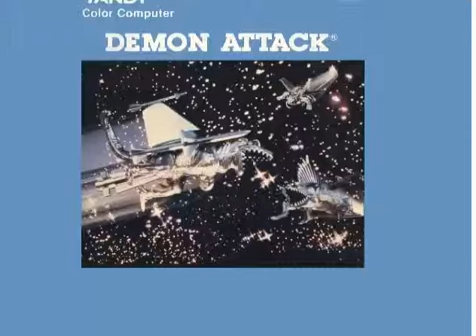TRS-80 Color Computer - Demon Attack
Attacking fucking DEMONS Bro!